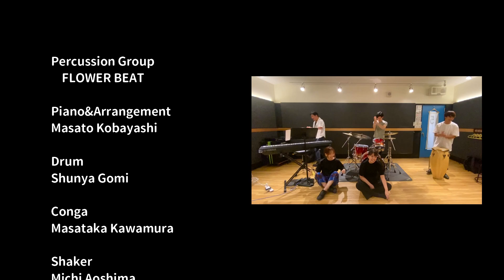ピアノ・ドラム・コンガ・シェイカー・カスタネット・マラカスで「Alice's Adventures in Wonderland」山本晶子・長谷川雄基・小林真人・青島未知・五味俊也・川村真隆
【出演者】

川村真隆

パーカッショングループ「フラワービート」

打楽器奏者と作曲家＆ピアニストによるアンサンブルユニット「フラワービート」は打楽器奏者山本晶子が様々な音楽現場やグループで活躍する素晴らしいプレイヤーたちとともに、学校音楽鑑賞教室・芸術鑑賞会・学校公演（小学校、中学校、高等学校）・コンサートなどの公演を全国各地で行っています。デッキブラシや台所用品等、普段使っているあんなものこんなものが工夫次第で楽器に変身！マリンバを駆け回りながらのアンサンブル、音楽室にある楽器のスーパーテクニック、メンバーそれぞれの得意分野が光り、個性を大切にしつつ一致団結！私たちのお届けする音楽とパフォーマンスは授業や学校活動の参考になり、またキャリア教育、情操教育にも通じる、と先生方、保護者の皆様から大好評！テレビや新聞等にもたびたび取り上げられ話題に！また、メンバーのピアニスト＆作曲家小林真人は教育出版発行の小学校、中学校の音楽の教科書に作詞作曲した合唱曲「明日を信じて」と、「You Can Fly!」が採用されており、教育出版の音楽 の教科書をお使いの地域では、作曲者本人の想いをお話したり、伴奏し一緒に歌ったりしております。『音楽が変身！？』『インスピレーションからその場で作曲！？』『すぐにでも応用できるアイデアと、生でこそ感じられる一体感！』単純な「叩く」という動作から始まる様々な音楽と、スーパーパフォーマンスで仲間と協力することの大切さ、夢を持つことの素晴らしさ、心に音楽を持つことで強くなれる、といった想い、メッセージを込めた公演を展開しております。
また、音楽の授業でよく使われる、カスタネット、トライアングル、タンバリン、木琴、小太鼓などのいろんな打楽器を使った演奏・合奏の研究・提案をし、定期的に動画を配信しています。